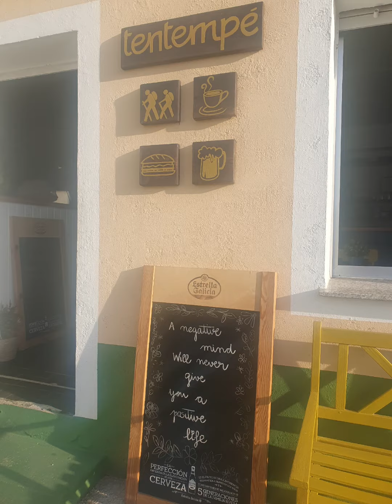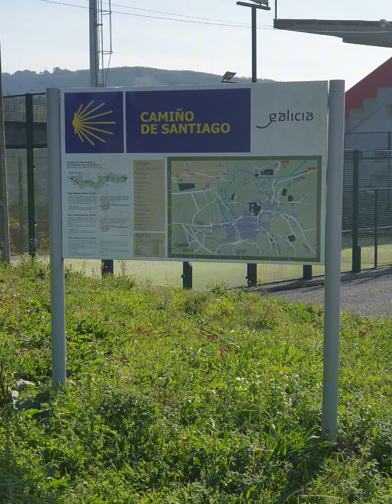Day 6 from Vilela to Mondeñedo - Camino del Norte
Today's walk wasn't challenging although long in the sun. It's still 35ish degrees.
I left The Professor behind so that I could walk on my own, sinking in my thoughts, listening to the birds and admiring the stars and the tiny moon in the morning.
The first coffee shop was at around 10am. The girl had a big map on the wall with many monies from all over the world. Of course, I had to leave a Hungarian painted pendant for her. She was so happy, she gave me a bracelet with the Camino shell, I immediately had to hug her, she was so cute - a true spirit of the Camino. There, Philip arrived and the American, Pat, plus one of the Belgians. It's funny how we walk alone but still are with friends.
By today, my backpack seems lighter. The first few days, it felt heavier and heavier. I named it Toby.
I have my daily routine, too. Wake up at 6.30ish am, pack, leave at 7.30am the latest, find a cafe around 10am for a quick breakfast, walk until 3-5pm, when arrive, make bed, shower, wash clothes and eat, then relax :)
Pat, the Bear has walked 10 Caminos already, this is 11th time. He's in his late 60s, have 2 kids and 5 grandchildren, 3 teenagers and 2 young ones. He loves Europe, his pizza and hamburger. He explained that ideally, he likes leaving earlier to have a breakfast at 6am, another one at 8 and a 3rd one at 11. He likes to have 2 lunches, one at 1pm and a late one at 3pm ish, another early dinner 5-6pm, then he likes to have the main meal of his day at  dinner around 7-8pm. He's not big at all and still looses weight along each Camino.
At Mondeñedo, we went to the mess at 7pm which was in Spanish so had no idea but we had to stand up, sit down, pray, stand up again... like 10 times. The priest blessed us, Peregrinos especially. It felt somehow very special and emotional. I was thinking about my mum and how much I miss her.
After a quick wine and chat at the square, we went to sleep. I had an amazing 7h sleep as for a change, no one snored.
The Professor forgot his sticks at one of his stops and had to go back - an extra 3km here you are. He said his grandma used to say if you are forgetful: si tu n'as pas la tête, tu dois avoir les jambes.